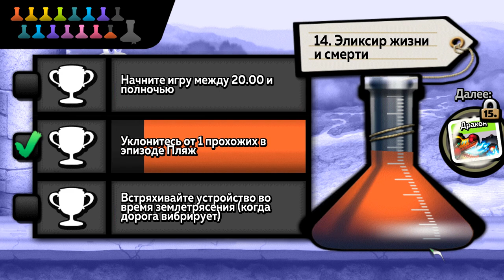Zombie Tsunami Playing With Zombies! #23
Симулятор зомби или Забег зомби,(Зомби цунами,ZOMBIE TSUNAMI) - Это веселая игра про зомби которые собирают золотые монетки и ловят людей и превращают их в зомби!